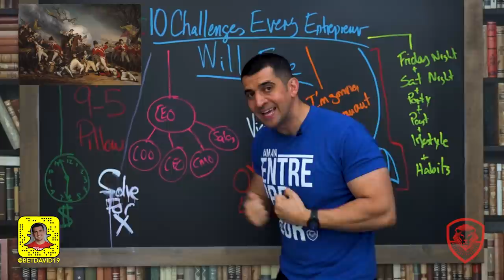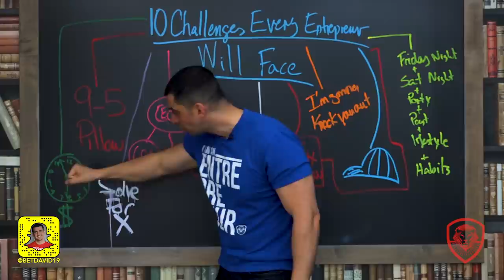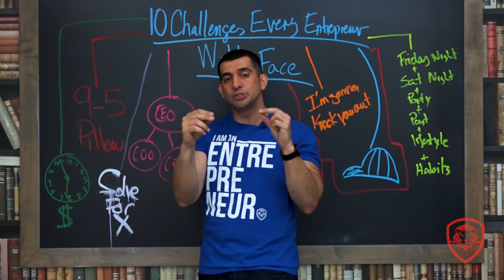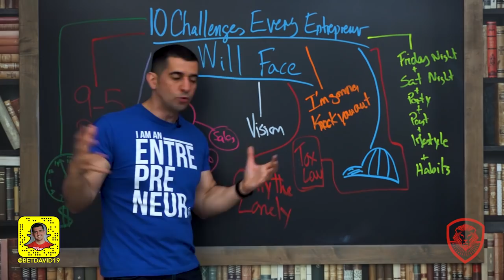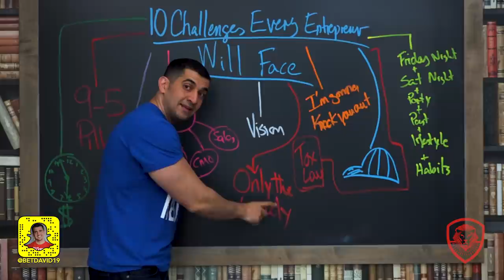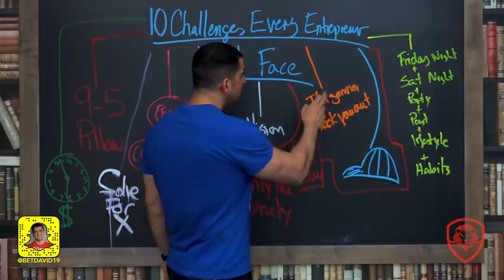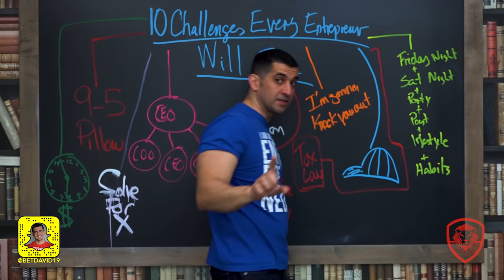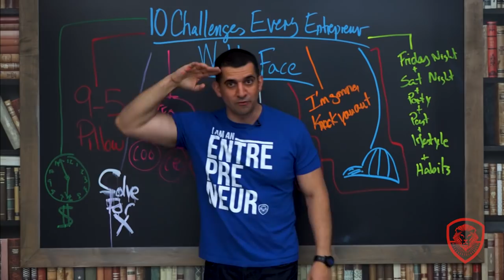10 Challenges Every Entrepreneur Will Face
In the world of boxing, if an opponent knows what to anticipate from his opponent, he has an edge. In war, if a country anticipates which side the enemy's going to attack from, the country has an edge. If you, as an entrepreneur know the challenges you'll face, you'll also have an edge. My goal for this video is to give you an edge over other entrepreneurs unaware of these ten challenges every entrepreneur will face.

#1: Sacrificing the 9-5 Salary - 0:38

#2: Capital Management - 1:05

#3: Processing Issues - 1:40

#4: Team Building - 2:33

#5: Vision - 2:55

#6: Loneliness - 3:27

#7: Tax and Lawyers - 4:12

#8: Many Different Hats - 5:00

#9: Knocked Out - 5:27

#10: Lifestyle Change - 5:47